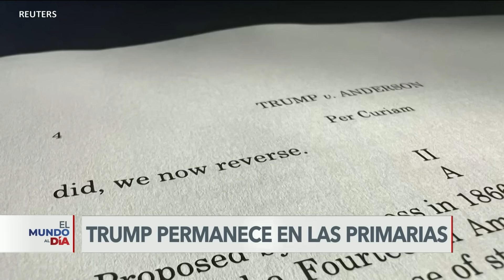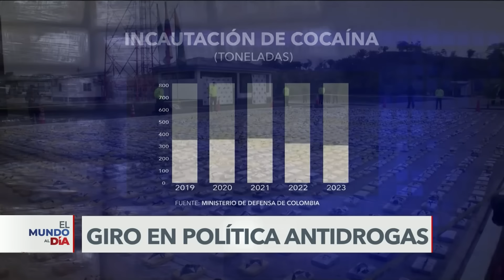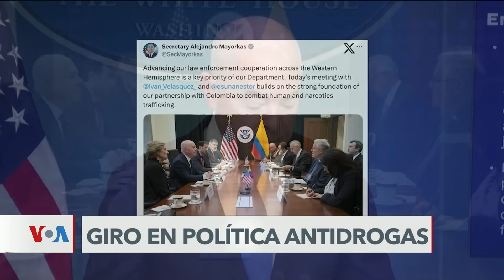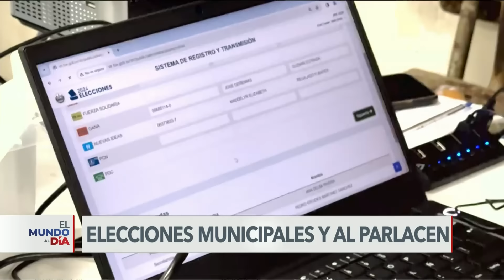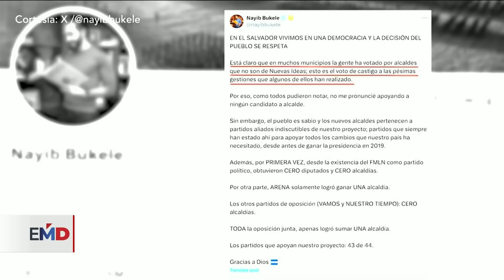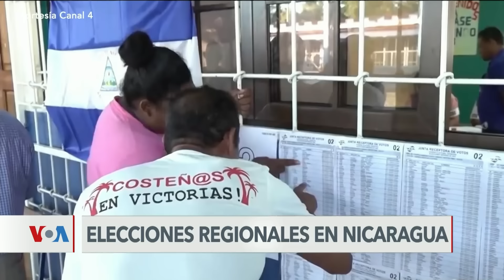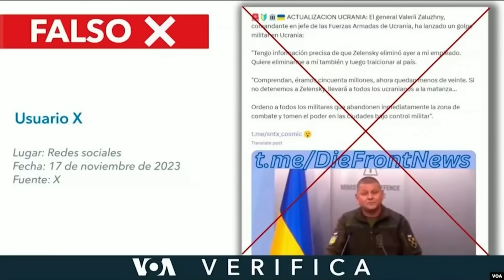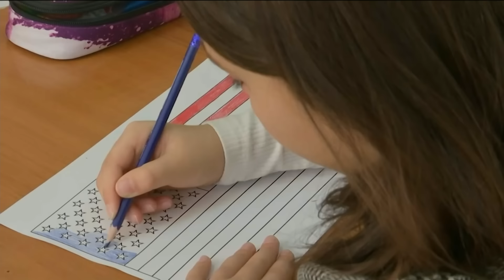🔴 Noticias del 4 de marzo: EE.UU. PIDE ALTO AL FUEGO EN GAZA | Noticiero completo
La vicepresidenta de EEUU Kamala Harris pidió un alto el fuego inmediato en Gaza y demandó a Israel que permita el aumento del flujo de ayuda para aliviar las condiciones "inhumanas" y de "catástrofe humanitaria" por las que atraviesa el pueblo palestino. Se reúne con miembro del gabinete de guerra israelí.